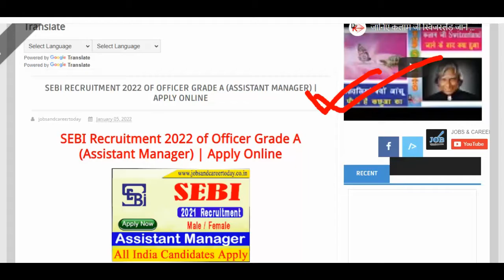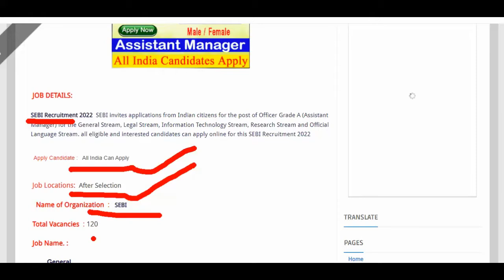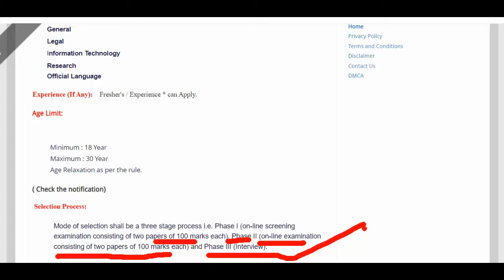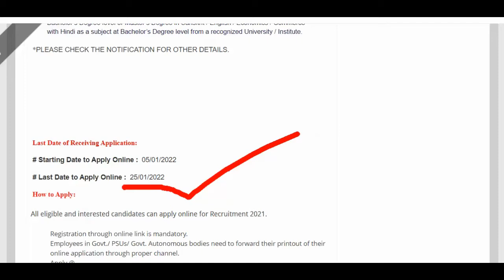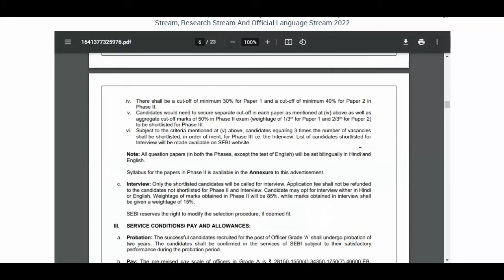SEBI Recruitment 2022 of Officer Grade A (Assistant Manager) | Apply Online#JOB